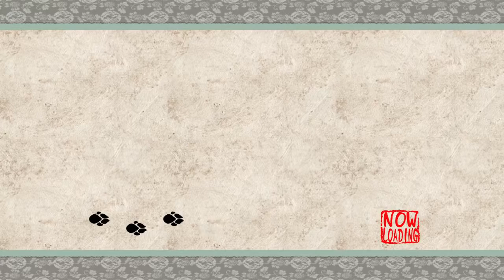Okami - 32 - great bursting run: detaching fierce soul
so like after the session I was feeling all 'well this is a pretty awkward 'between things' kind of session', but then at my surprise the total footage was nearly half an hour.
I guess it must be the cutscenes, huh.
Like I like the cutscenes, I'm not complaining at all, but part of me wonders how much of a percentage of this game's length is cutscene related...